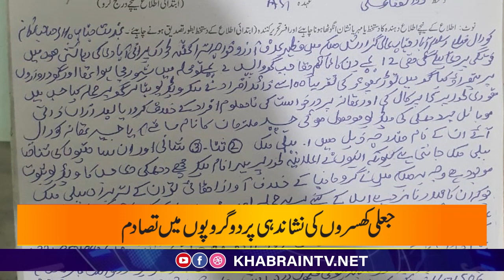Transgender Exclusive story | Police stations koral report